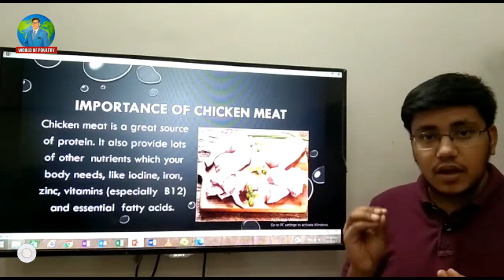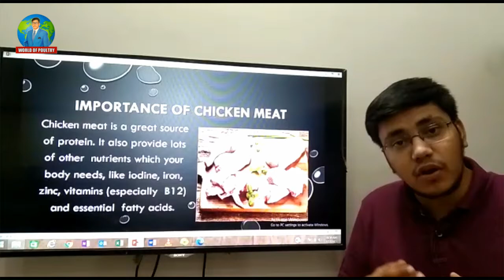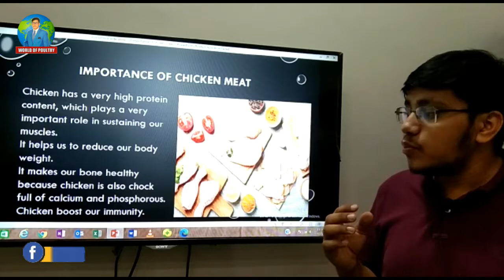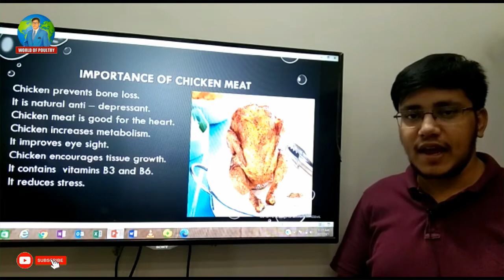Importance of Chicken Meat/Nutritional Composition of Chicken Meat/World of Poultry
Importanceofchicken meat#PPA#Worldofpoultry
Content : Poultry Lecture
Name : lmportance of Chicken Meat
Category : Biography Importance of Chicken Meat
Narrated : M. Abu-Bakar Naeem
Editor : Mudassar Habib Ansar
Label : World of Poultry